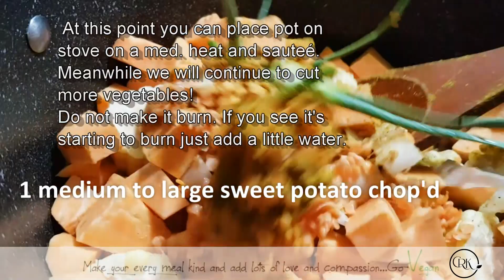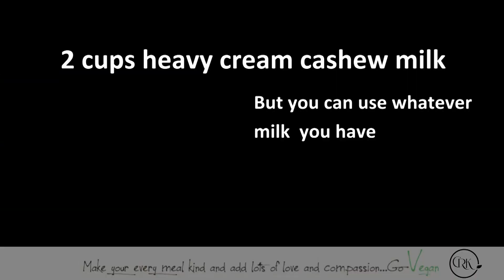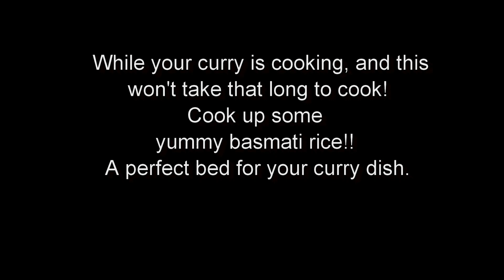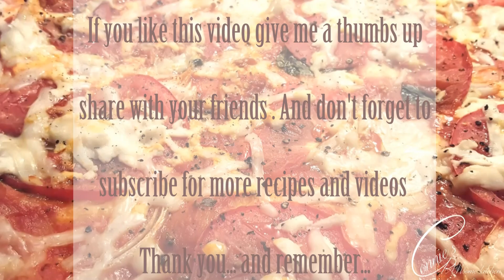A DELICIOUS VEGAN CURRY - CAULIFLOWER CORN - LOW FAT YUMMINESS | Connie's RAWsome kitchen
EASY TO MAKE FAST LOW FAT YUMMINESS - USE WHAT YOU HAVE AT HOME DISH :) ENJOY!

MONTREAL, QUE.